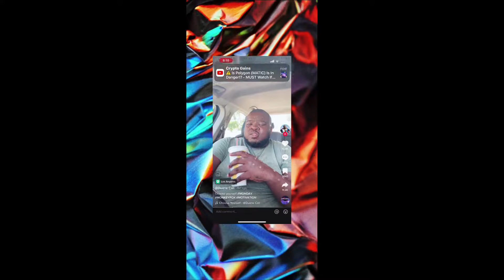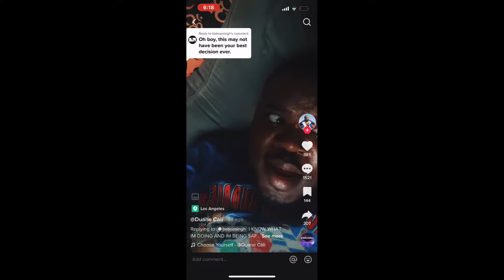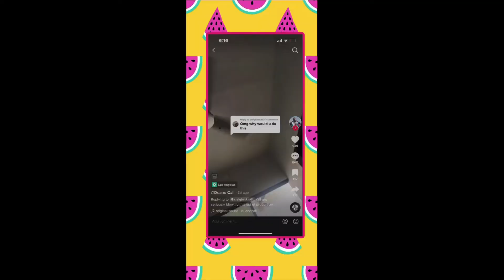Tiktoker with Monkey pox goes to Mc Donalds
In this video I talk about this pitiful tiktoker who goes to Mc Donalds knowing that he has the Monkey Pox virus potentially spreading the disease to others!!